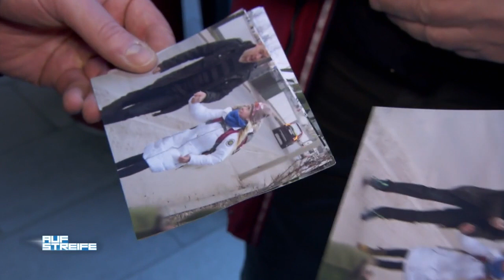SPANNER-Alarm im Schwimmbad?! 👀 Was hat der Opi mit den FOTOS vor??? 😱​ | Auf Streife | SAT.1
Einsatz im Schwimmbad: ein Spanner hat augenscheinlich Fotos von einer jungen Schwimmlehrerin und ihren Schülern gemacht. Geht der Mann wirklich einer pädophilen Neigung nach?